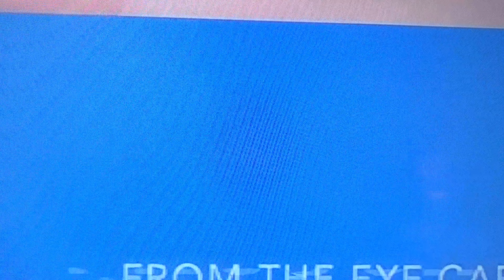BAXTER NO ONE - New Holes (Official Music Video)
“Not some cheap disco…”. $8,000,000.00 bazillion $$$ video budget well spent. Thanks antenna television! Some holes can be life changing. You just have to make sure you stay on the right side of them. No art here. This is a track from the forthcoming full length BAXTER NO ONE “Parasite”.

New Holes was recorded at The Isle of Naboombu + a couple of random locations in Norman, Oklahoma by Bryan Baxter AKA BAXTER NO ONE.